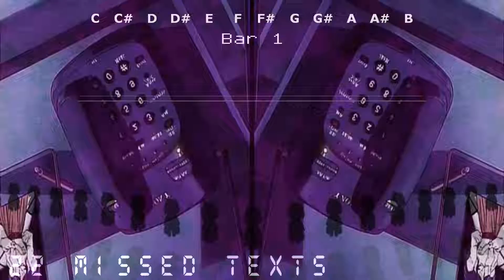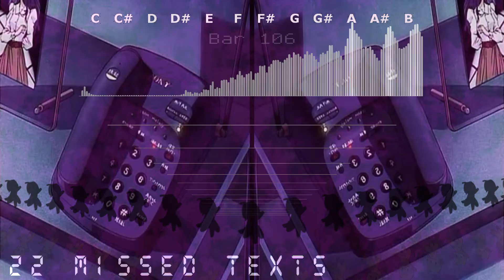[FREE] "22 MISSED TEXTS" | Joji type beat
Check Ya Phone.

Sample by: smrks